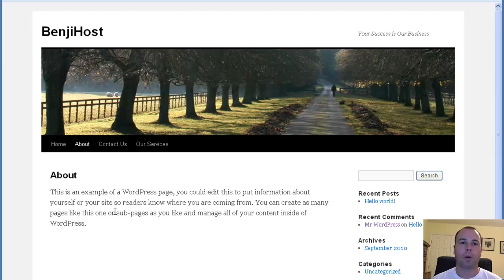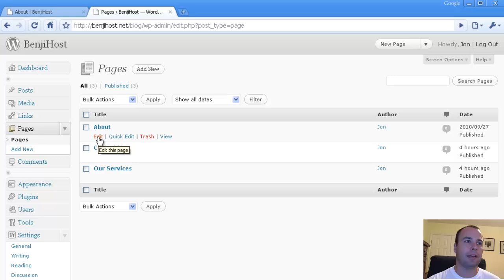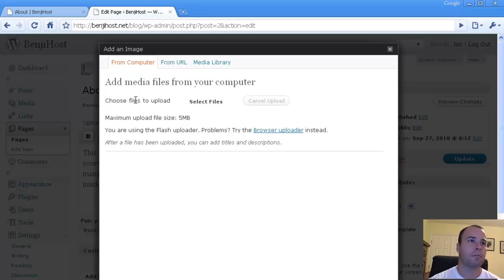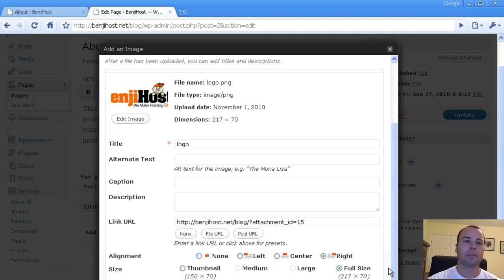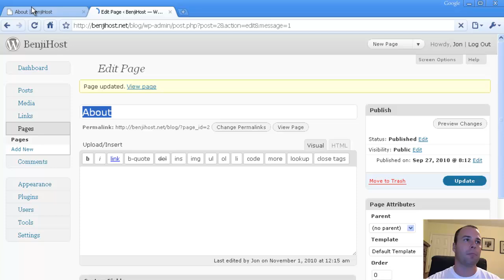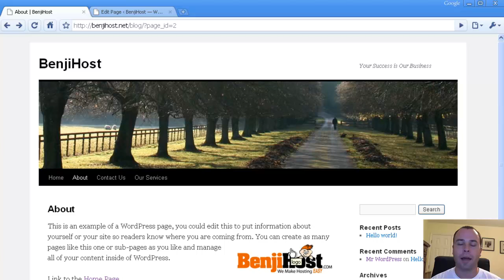Add Text, Image, and Link to WordPress Page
Within a few minutes you can add text, images and links to a WordPress Page.